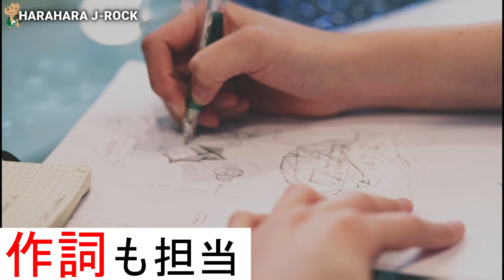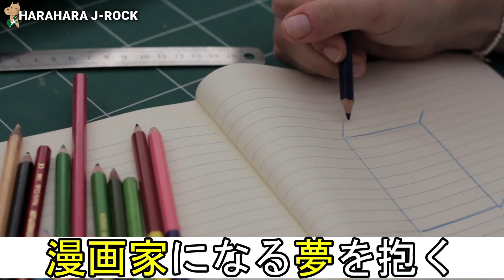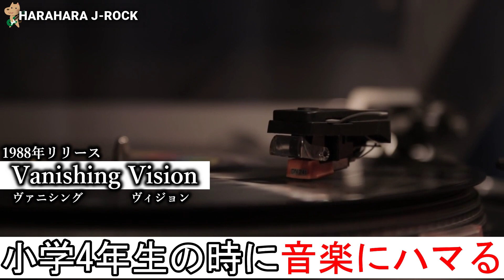the GazettEのボーカリスト ルキの人生